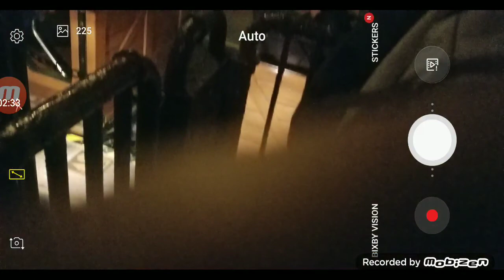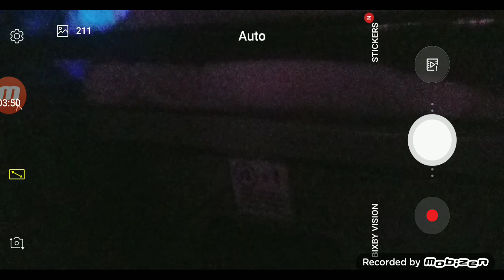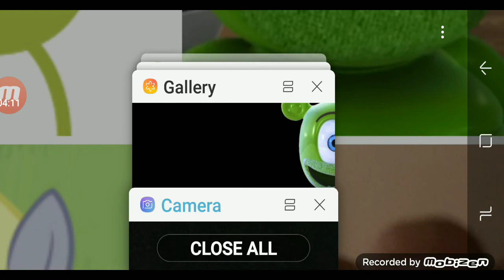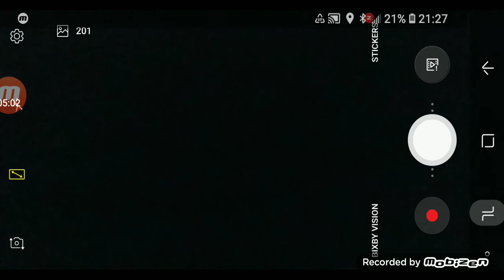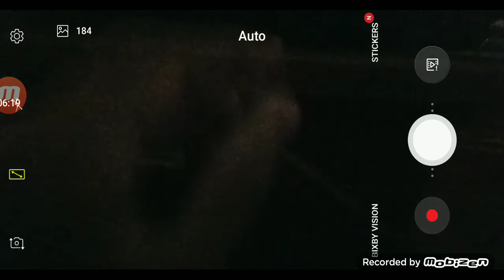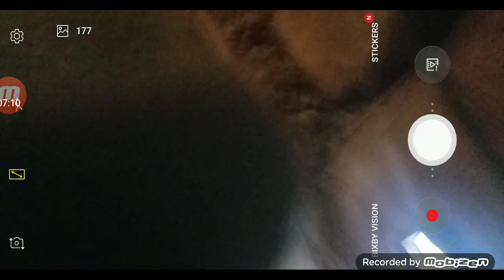Stupe Temper Tantrum Rides: Big Thunder Mountain